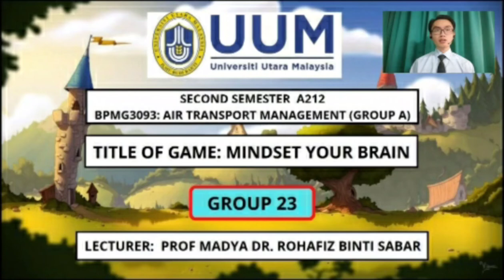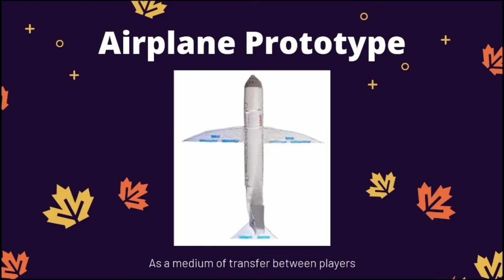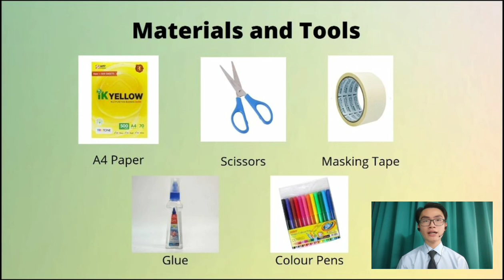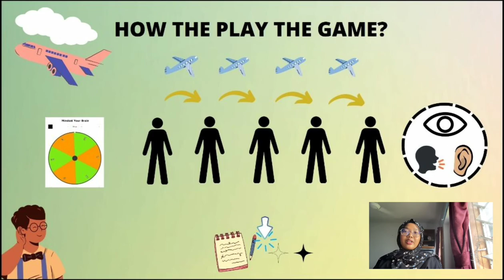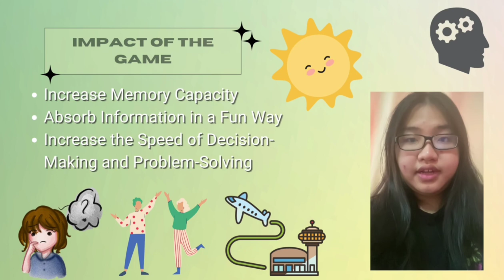Group 23 - Mindset Your Brain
BPMG 3093: AIR TRANSPORT MANAGEMENT (GROUP A)

GROUP MEMBERS:
1. YEOW KAI CHIN (275606)
2. NUR FARHANAH BINTI FAIRUL EZAM (275618)
3. HENG CHU XUAN (276947)
4. OOI ZHU ER (277140)
5. LIM HUI YI (277155)

LECTURER: PROF MADYA DR. ROHAFIZ BINTI SABAR